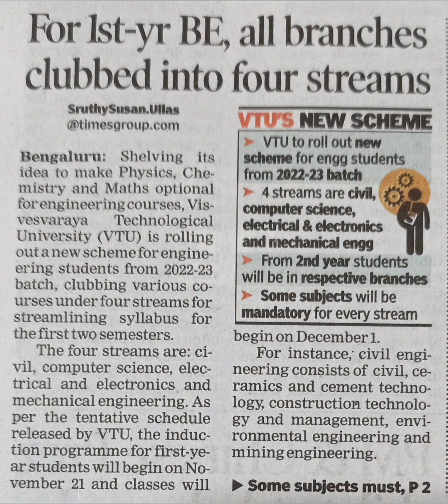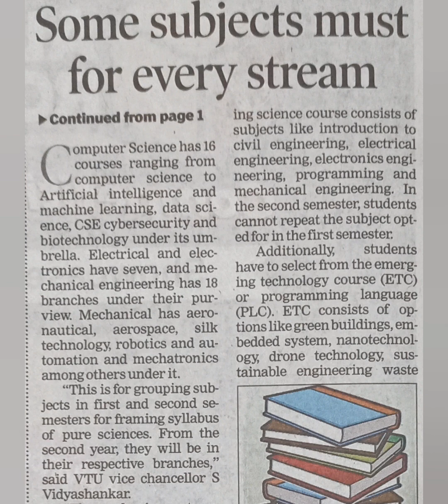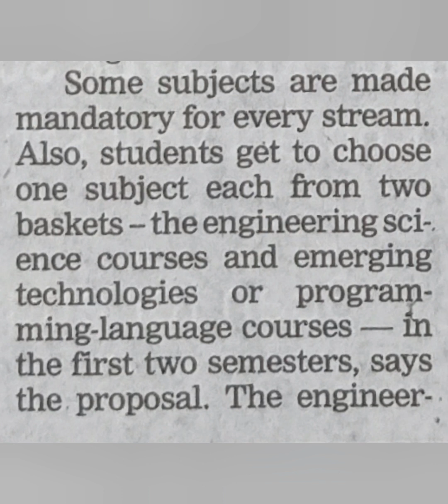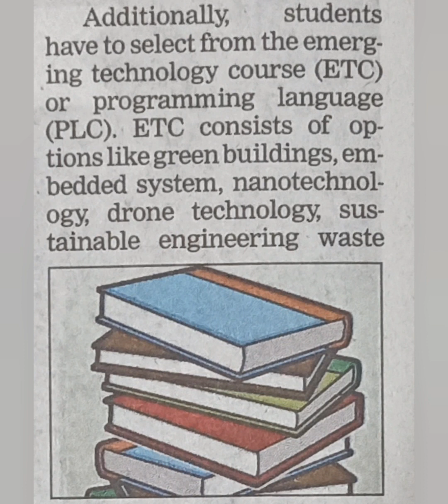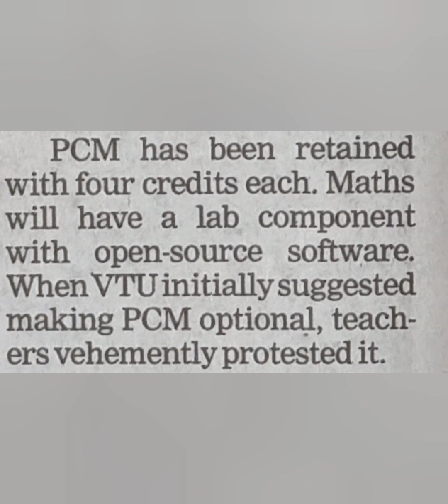VTU updates 2024|KCET 2024|CSE syllabus|Engineering courses|VTU 1st year syllabus|1st sem Syllabus